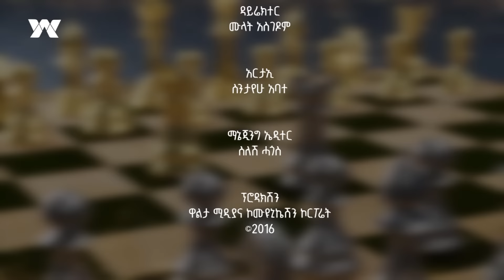ጠቅላይ ሚኒስትሩ እና ተፎካካሪዎቻቸው ፣ የህወሓት መንገድ እና የትግራይ ክልል ፖለቲካ | አጀንዳ+